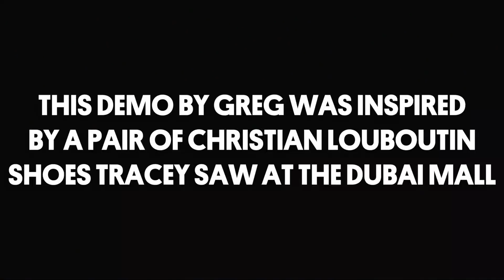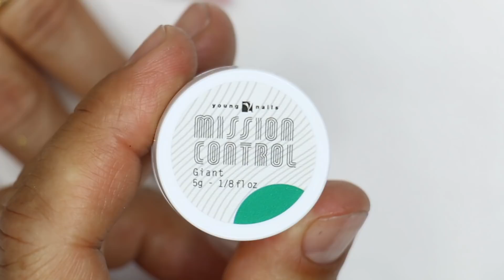LOUBOUTIN INSPIRED NAIL (GEL NAILS) - VLOG 127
Few things about this demo:

Young Nails Middle East is a VERY special group. Real Love, real talent, and just incredible energy, as you will see from this Vlog. Greg and Tracey did an incredible job at the training, what a wonderful 2 days of education it was. The nail Greg did was superb! Tracey bought… errr… was inspired by these incredible pair of Louboutin Sneakers… she took a few pics, and Greg executed perfectly.

We want to say THANK YOU with all our hearts to everyone at Young Nails Middle East. A super special thank you to Ramin Djebelli for being such an incredibly kind and generous host. We cannot wait to return the favor when he comes to LA to have In&out burger with us!

Greg: @gmansalo
Habib: @hsalo27
Tracey:@treierson

Song 1:
Brock Berrigan

Song 2 & 3:
Brous one